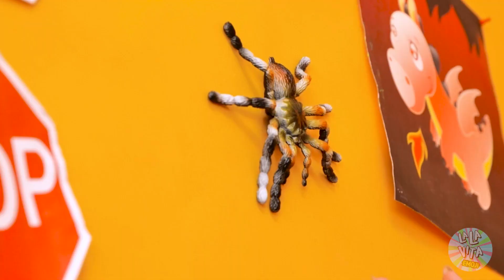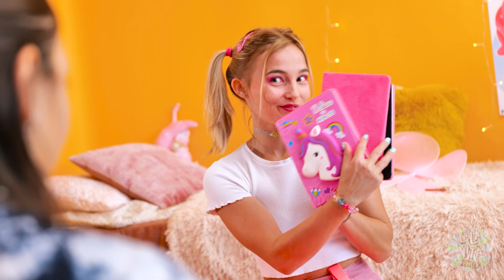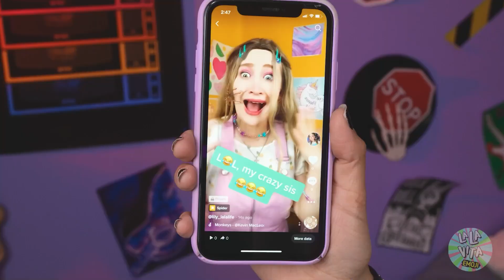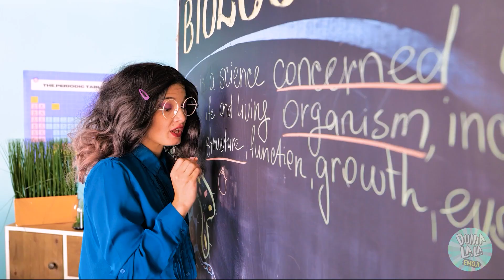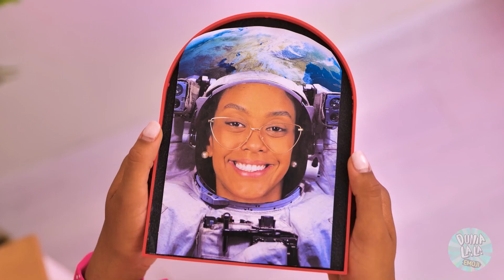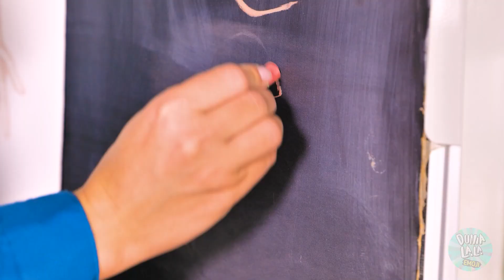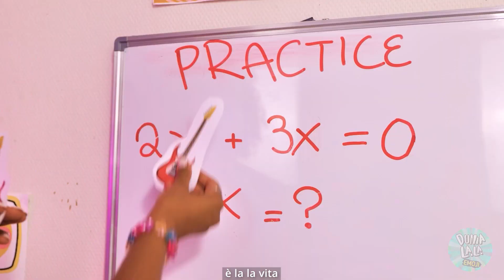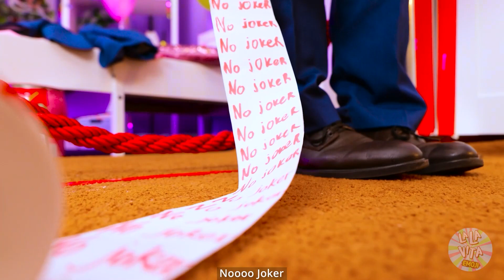Stanza Segreta di una Soft Girl Vs una E-Girl – Trasformazione BUONA Vs CATTIVA su La La Vita Emoji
Una ragazza BUONA e una CATTIVA hanno deciso di cambiare la propria CAMERA! Quale MAKEOVER sarà la più impressionante? 😈😍 Guarda il nostro DIVERTENTE video per scoprirlo e scrivi nei commenti quale stanza ti è piaciuta di più! 🤩

 Capitoli:

00:00 E-Girl

01:58 Soft girl

04:39 Il diario

07:04 La pistola Nerf

09:00 L’abbraccio di Huggy

11:22 Il ragno

13:22 A scuola

17:52 L’orologio

21:34 La cotta

24:40 Le pulizie

27:43 Joker

TUTTI I PRODOTTI E I NOMI DELLE COMPAGNIE

MOSTRATI NEL VIDEO SONO MARCHI REGISTRATI